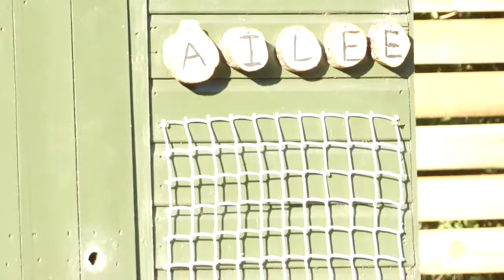Foxes In Oxgangs